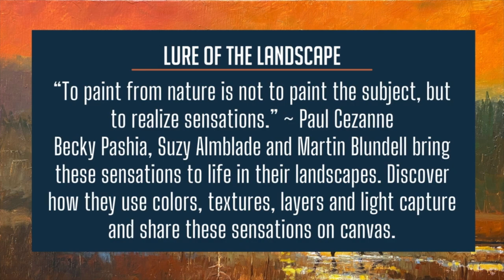Art Discovery Lure of the Landscape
Paul Cezanne once said, “To paint from nature is not to paint the subject, but to realize sensations.” The infinite colors, textures, layers and light create the atmosphere that artists strive to capture. Discover how artists Becky Pashia, Suzy Almblade and Martin Blundell capture and share these sensations on canvas.